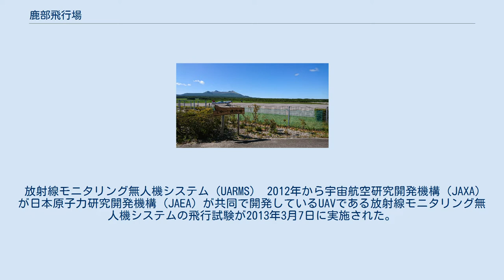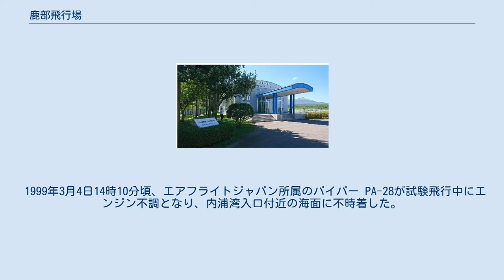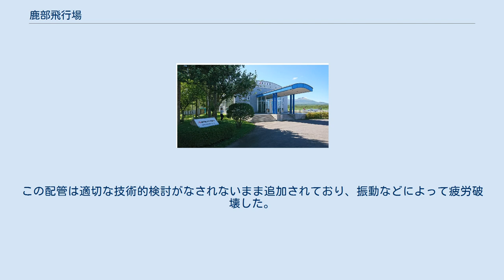鹿部飛行場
鹿部飛行場（空撮） 朝日航空鹿部事務所 鹿部飛行場（しかべひこうじょう）は、北海道茅部郡鹿部町にある非公共用飛行場である。
 トヨタ自動車株式会社が所有する民営飛行場で、1992年9月に開業した。
運営会社は2011年9月までトヨタ自動車と日本航空が出資するエアフライトジャパンが行っていたが、同社が大阪府八尾市八尾空港を拠点とする朝日航空に事業統合されたことにより、鹿部飛行場の管理運営も同社に引継がれている。
運航・休憩・給油・整備施設が完備されており、非公共用飛行場としては日本最大規模である。
 渡島半島南東部に位置し、東側は内浦湾（噴火湾）に近い。
 定期航空路はないが、軽航空機、ヘリコプター（ドクターヘリを含む）、グライダーの滑走路として広く利用されている。
航空利用以外にも、ラジコン大会、車両展示会、体験試乗会、北海道警察の白バイ訓練や交通安全教室にも利用されている。
 レッドバロンエアショー 1995年7月29日および30日にプレーンズ・オブ・フェイム航空博物館の所有する零式艦上戦闘機52型およびP-51Dが飛来、展示飛行を実施した。
 放射線モニタリング無人機システム（UARMS） 2012年から宇宙航空研究開発機構（JAXA）が日本原子力研究開発機構（JAEA）が共同で開発しているUAVである放射線モニタリング無人機システムの飛行試験が2013年3月7日に実施された。
 1999年3月4日14時10分頃、エアフライトジャパン所属のパイパー PA-28が試験飛行中にエンジン不調となり、内浦湾入口付近の海面に不時着した。
付近を飛行中の僚機および海上保安庁室蘭海上保安部などによって捜索活動が行われたが、機長および同乗者2名は、3月5日に2名、3月8日に1名が遺体で発見された。
それぞれライフジャケットを装着した状態で漂流しており、死因は低体温症による溺死であった。
機体は4月17日に海底に沈んでいるのが発見され、21日に揚収された。
 事故原因は、データ収集のために燃料系統に追加された計測機器用の配管の破断によってエンジンに燃料が供給されなくなったためであった。
この配管は適切な技術的検討がなされないまま追加されており、振動などによって疲労破壊した。
また、航空法に定められた改造の際に必要な許可の手続きが取られていなかった。